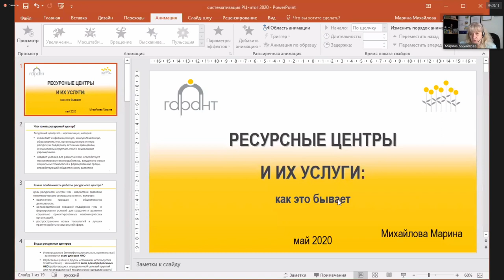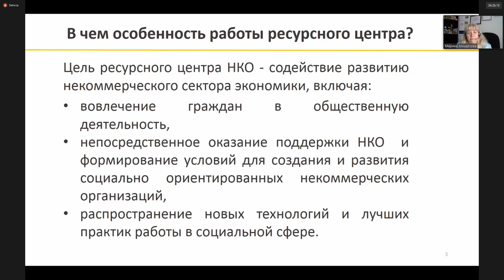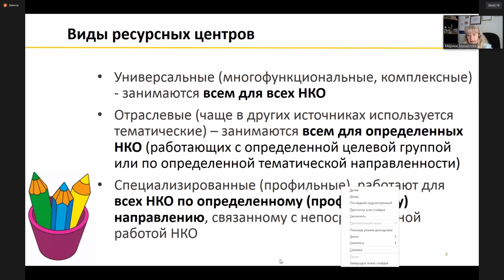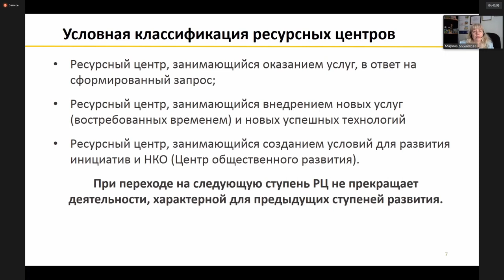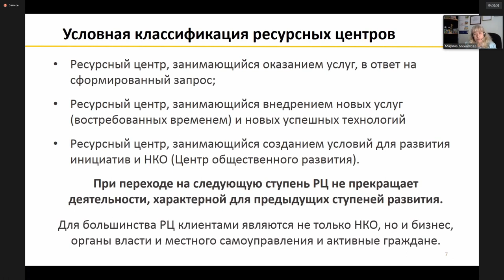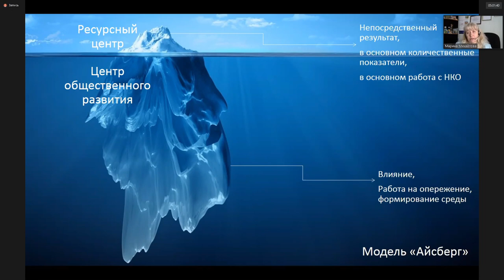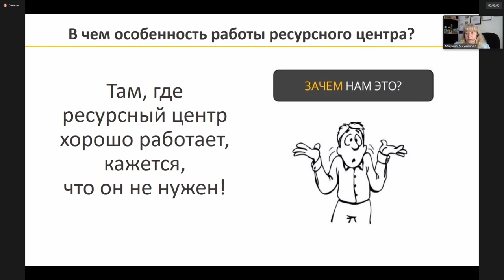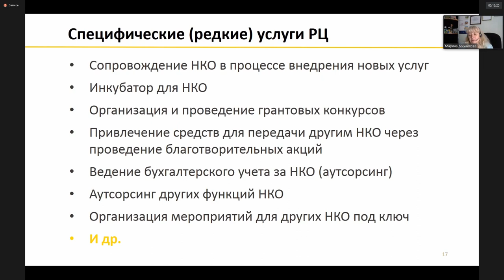Марина Михайлова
Тема выступления " Ресурсные центры и их услуги: как это бывает"
Директор Архангельского центра социальных технологий «Гарант»
Организатор марафона  Благотворительный фонд развития сообщества «Гарант» — в рамках проекта «От практики к устойчивому развитию: повышение потенциала ресурсных центров для НКО» при поддержке Фонда президентских грантов.